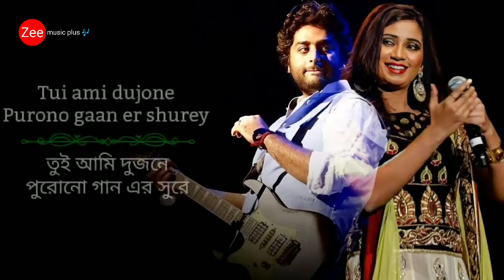Chol Choley Jaai ( চল চলে যাই ) | Soulful Arijit Singh, Shreya Ghoshal | Ei Ami Renu | Bengali songs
Chol Choley Jaai ( চল চলে যাই ) | Soulful Arijit Singh, Shreya Ghoshal | Ei Ami Renu | Bengali songs | Zee music plus 🎶

Chol Choley Jaai (চল চলে যাই) | Arijit Singh, Shreya Ghoshal | Ei Ami Renu | Bengali song

Soulful Arijit Singh

Chol Choley Jaai latest Bengali song sung by Shreya Ghoshal and Arijit Singh with music also given by Rana Mazumder. Chol Choley Jaai song lyrics are written by Rana Mazumder

Song Details:
Song - Chol Choley Jaai
Singer - Shreya Ghoshal, Arijit Singh
Lyrics - Rana Mazumder
Movie - Ei Ami Renu
Label - SVF Music

Song Lyrics Bengali :

চল চলে যাই
হাতে হাত রেখে
তুই আমি দুজনে
পুরোনো গান এর সুরে

চল চলে যাই
হাতে হাত রেখে
তুই আমি দুজনে
চল চলে যাই

চল চলে যাই
জলপরীর দেশে
তোর আদর ছোয়ায় আমায়
লে আপন করে

চল চলে যাই
জলপরীর দেশে
লে আপন করে
চল চলে যাই
চল চলে যাই

তোর বিদগ্ধ মনে
মহা সিন্ধু হারায়

তোর দুচোখ জুড়ে
প্রেম অঝোরো ধারায়

চল চলে যাই
তিন ভূবনের পারে
তোর যত চাওয়া পাওয়া
নে উজাড় করে

চল চলে যাই
চল চলে যাই
চলে যাই

Song Lyrics Hindi/English :

Chol choley jaai
Hathe hath dhore
Tui ami dujone
Purono gaan er shurey

Chol choley jaai
Hathe hath dhore
Tui ami dujone
Chol choley jaai

Chol choley jaai
Jolpori deshe
Tor aadhor choyai amay
Le apon kore

Chol choley jaai
Jolpori desh e
Le apon kore
Chol choley jaai
Chol choley jaai

Tor bidogdho mone
Maha sindhu haray

Tor du chokh jurey
Prem ojhoro dharay

Chol chole jai
Tinn vuboner parey
Tor joto chowa paowa
Ney ujar kore

Chol choley jaai
Chol choley jaai
Choley jaai